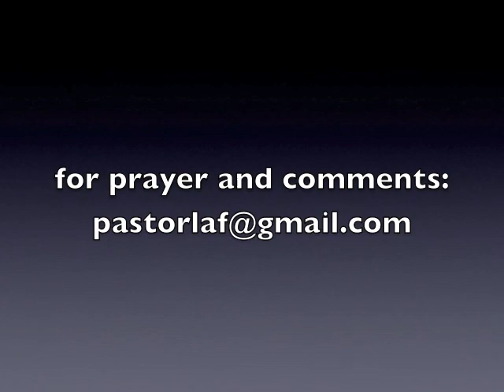Take 5 with Pastor Laf 4 25 11